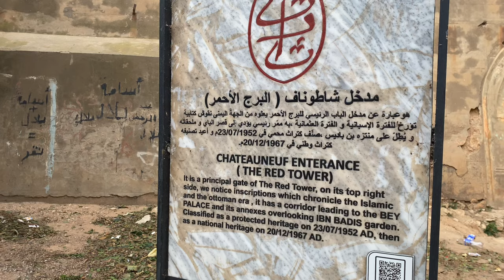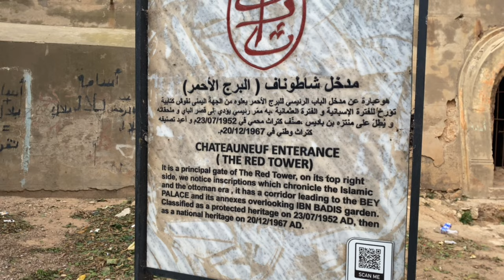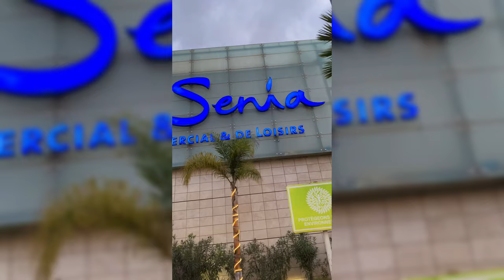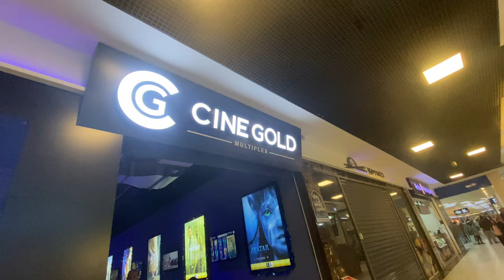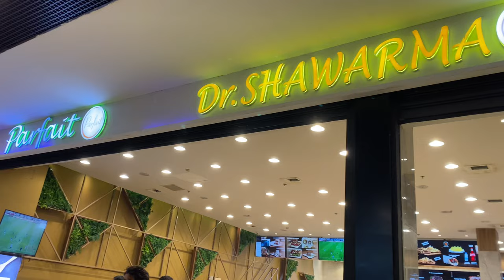A day in Oran, Algeria 🇩🇿 | Discover Algeria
Oran is a big city located in Algeria 🇩🇿. In this video I’ll be going to Palais du Bey (Bey’s palace), Es Senia mall and karting